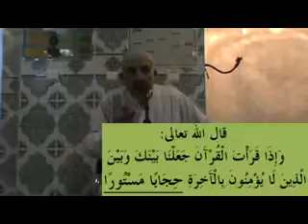Les jours du Ramadan (8)-Le Coran parole d'ALLAH-en langue Tamazighth-DR MAZEGHRANE MADJID